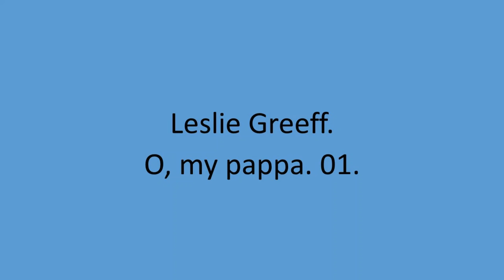Leslie Greeff - O, my pappa. 01.